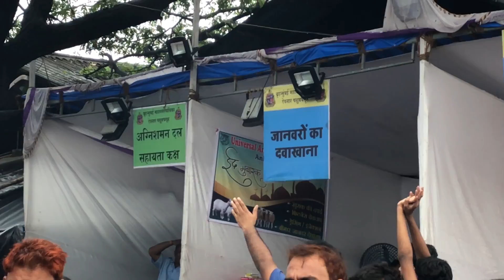Deonar Mandi 13/08/2018 Update | All Type Of Goats With Prices | NeTChiLLs SS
Deonar Mandi 13/08/2018 Update | All Type Of  Goats with Prices | Deonar 2018 Update

Owaiskhan0786
Add me on Snapchat! Username: owaiskhan0786

 *KEEP CLAM AND BE HAPPY*